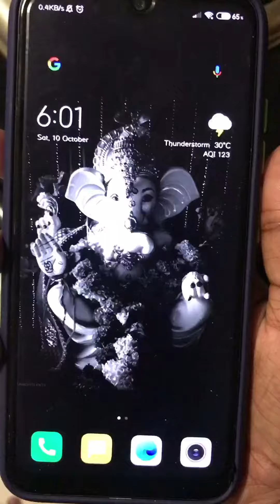Meatigo momos| Prasuma | Ready to cook | Sanchiti Patil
Hey friends!!!
This is a short video about one of my favourite dishes and something I have been craving since pandemic started! Meatigo is an online app with very quick service. We had never tried anything from the app before, this was a trial based on a recommendation. Today we have Spicy chicken momos and veg momos. Overall They tasted well. The spicy ones weren't as much spiced up, they tasted normal. The cover was very thin and broke easily, but that's a plus point as it does not taste doughy. However the sauce they sent was exceptionally good. I would give them 3/5 overall. Too expensive compared to the taste. ( Price : ₹175 for nonveg & ₹150 for veg, including 10pcs each) Would recommend only if you are very very tempted and are craving for chicken momos. I would still prefer fresh momos over these!!!
Let me know if you have tried them too. What should I try next?
If you have read this description comment "🥟✨⚡"